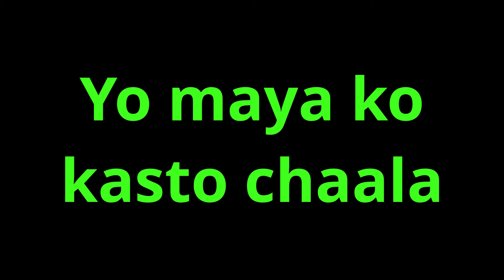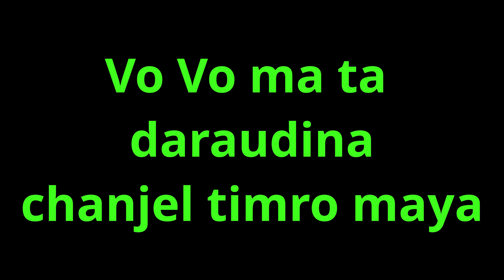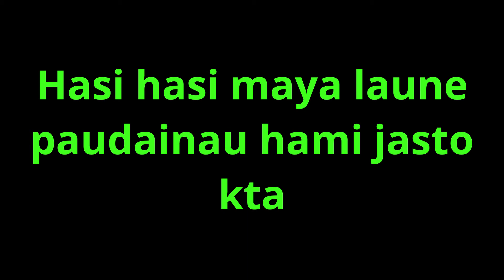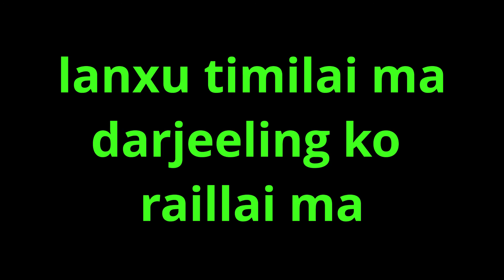Darjeeling ko Reelai ma karaoke / Backing track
Requested. Keep rocking guys.